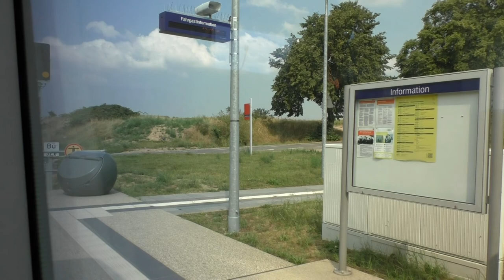Ruthenbeck--Friedrichsruhe (Mecklenburg)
Video zur Erfassung von Eisenbahninfrastrukturdaten für OpenStreetMap/OpenRailwayMap. Fahrt mit einem RegioShuttle der ODEG von Ruthenbeck nach Friedrichsruhe (Mecklenburg). Videoaufnahme vom 19. August 2015 nach links hinten (bezogen auf die Fahrtrichtung des Zuges)

Aufgrund von Gesprächen, die im Hintergrund zu hören sind, ist dieses Video hier nur ohne Ton verfügbar. Ich bitte um Verständnis. Dieses Video hat auch in der Originalfassung keine Audiokommentare, die weitere Informationen enthalten, die man in OpenStreetMap erfassen könnte.